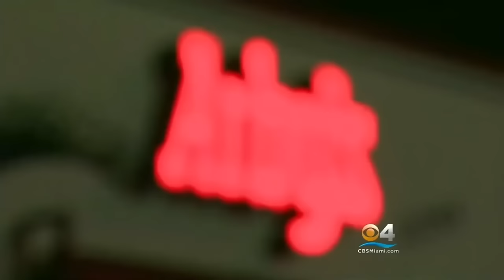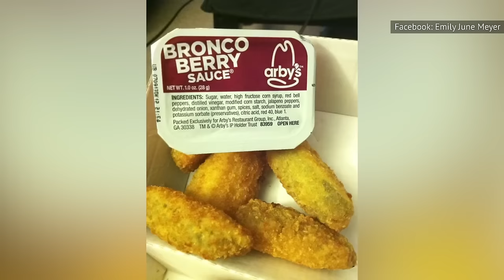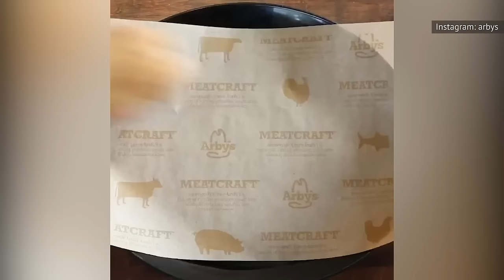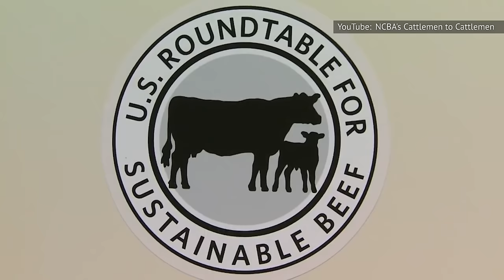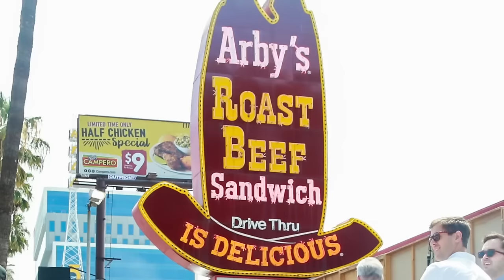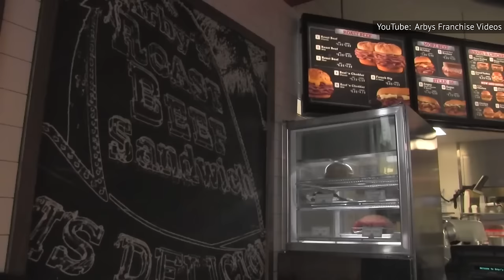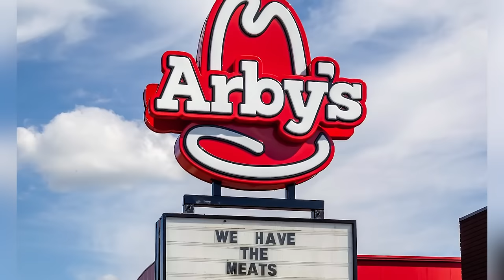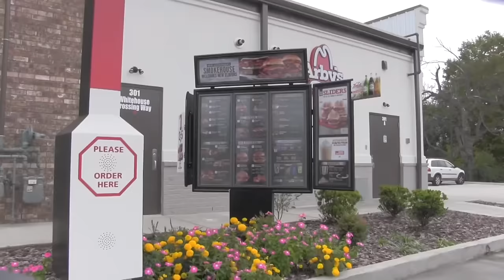Everything You Need To Know About Arby's Marathon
Arby’s: they have the meats. They have so many meats, in fact, that choosing the best one can feel a little overwhelming. If you don’t know whether to grab a roast beef or turkey sandwich, our Arby’s marathon is here to point you in the right direction.

The truth about Arby's roast beef | 0:00
We Tried 16 Arby's Menu Items. Here's The Best Thing To Order | 00;04;42;16
What You Should Know Before Eating At Arby's Again | 00;17;13;13
This Is Why Arby's Roast Beef Is So Delicious | 00;22;23;28
Items You Should Never Order At Arby's | 00;30;14;11
We Finally Know Why Arby's Is So Cheap | 00;34;23;19
Why Arby's Was Criticized Over Its Venison Sandwich | 00;46;36;27
Why You'll Re-Think Arby's Roast Turkey Ranch & Bacon Sandwich | 00;50;18;28
Here's how much it really costs to open an Arby's franchise | 00;54;02;11